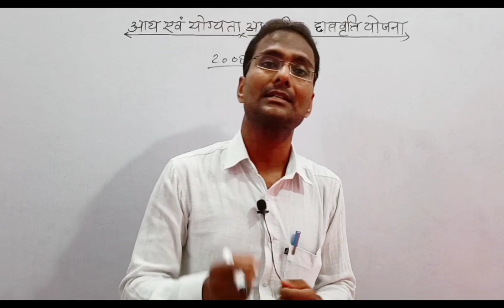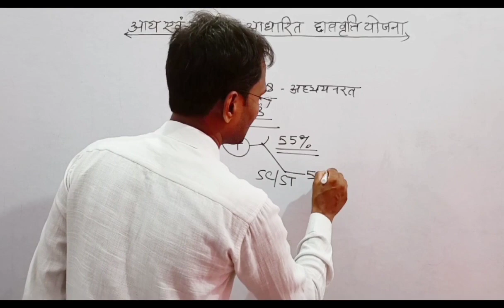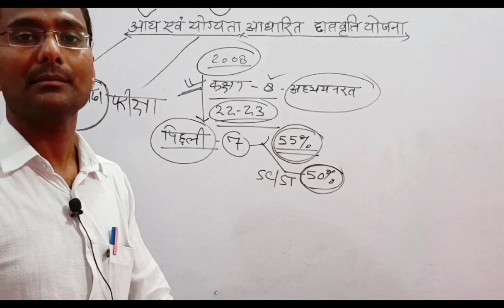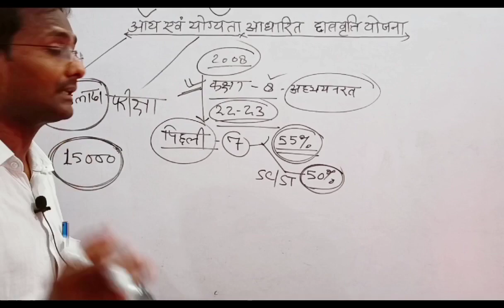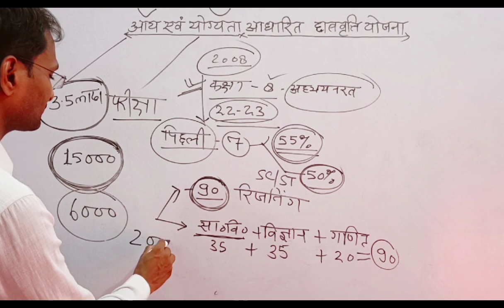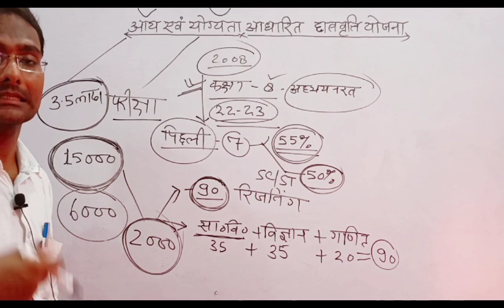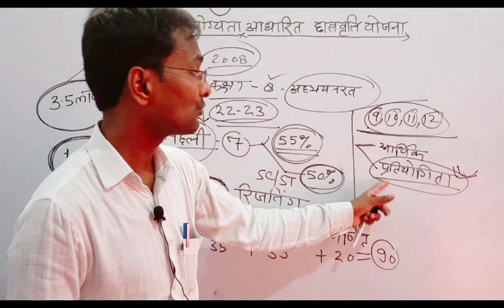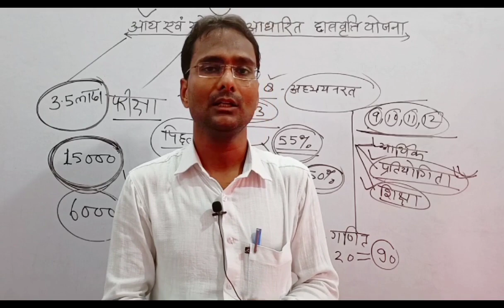राष्ट्रीय आय एवं योग्यता आधारित छात्रवृत्ति योजना National Scholarship scheme